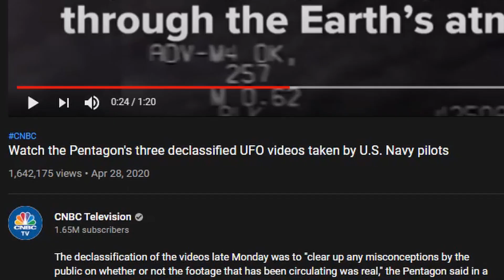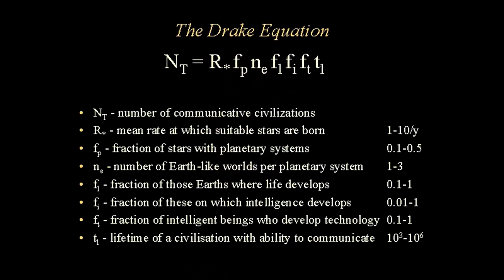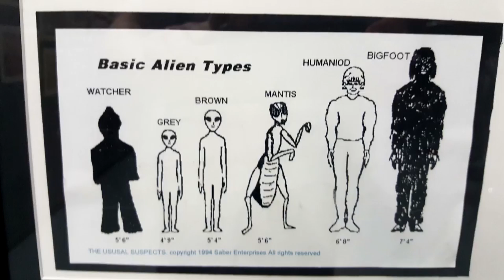Is There Intelligent Life Out There?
In this video, we'll look at the possibility of extra terrestrial beings.

-- Media --

Clips from:
NASA
Jimmy Kimmel
Ronald Reagan UN speech